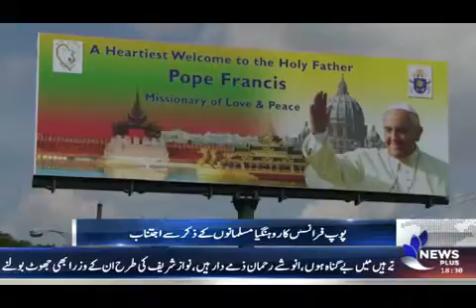NEWS PLUS | BULLETIN | 1800 | 29-NOVEMBER-2017 | (PART 1)